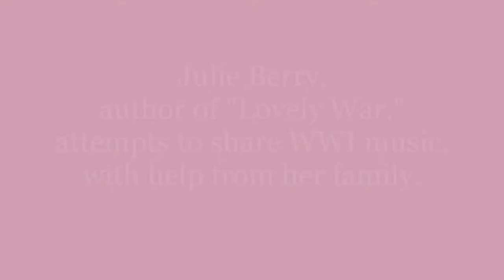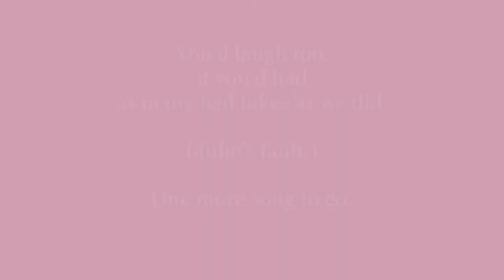Author Julie Berry Plays and Sings WWI Songs from "Lovely War"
With my son Adam as a vocal helper, I perform a pair of songs from "Lovely War" including "Over There" by George Cohan and "Walk in Jerusalem," an African-American spiritual.